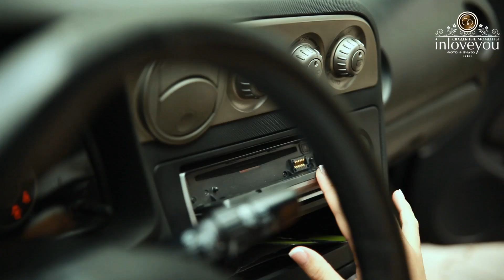love story Вадим и Катя (inloveyou)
творческая группа inloveyou